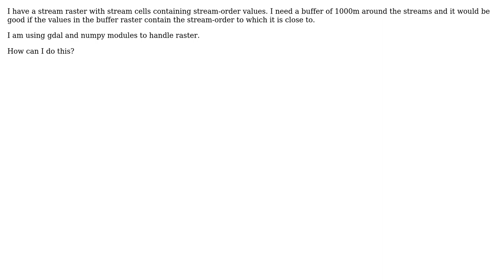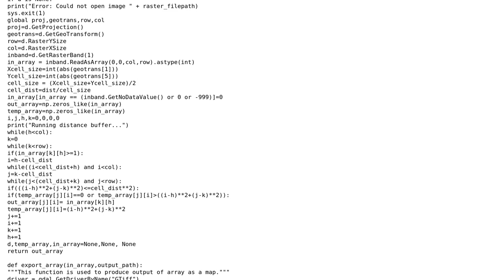GIS: Buffering around raster using gdal and numpy?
With thanks & praise to God, and with thanks to the many people who have made this project possible! You are responsible for your own actions.